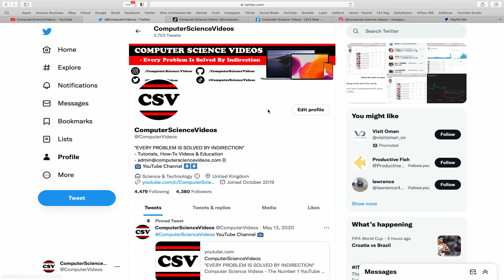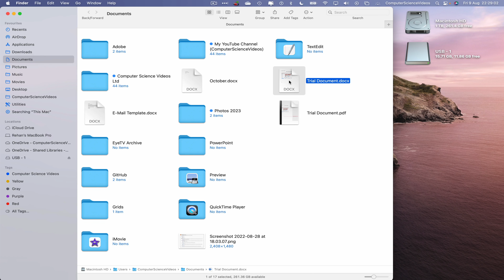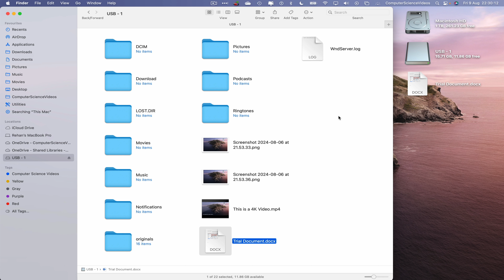How to TRANSFER a Document to USB Using a Mac / Desktop Computer - Basic Tutorial | New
How to TRANSFER a Document to USB Using a Mac - Basic Tutorial | New